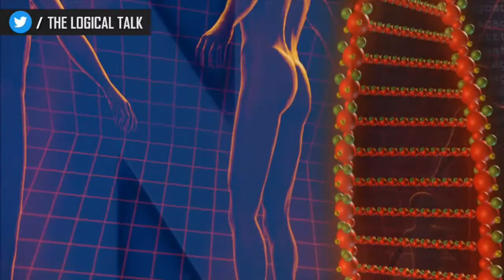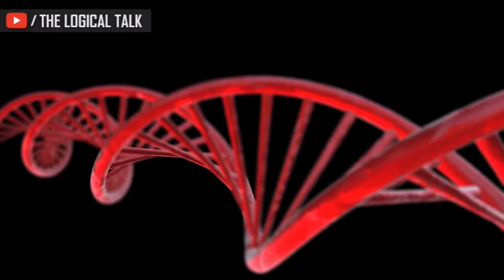साँप के ज़हर की दवा - How Anti-Venom Serum is Made By Killing Horses? | The Logical Talk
Welcome to the logical talk,
In this video, we're going to talk about anti-venom serum and how a horse is killed while making anti-venom serum.

Question Answered in the video

1. what is anti-venom serum
2. snake poison
3. saap ka zahr